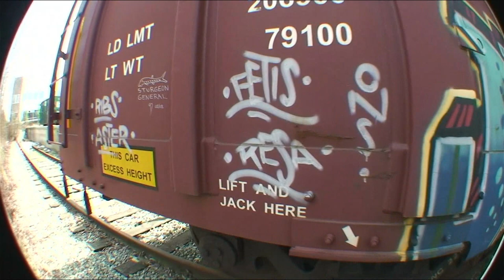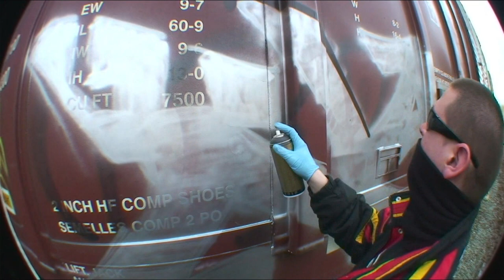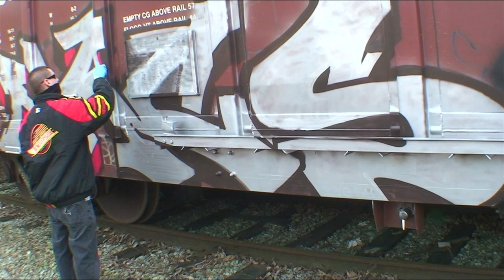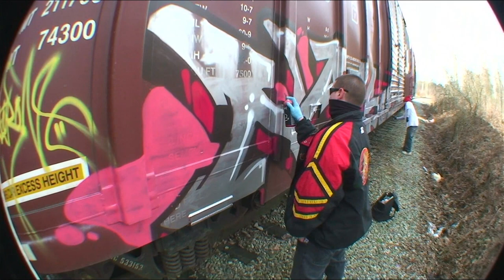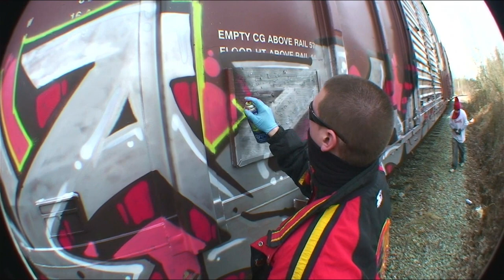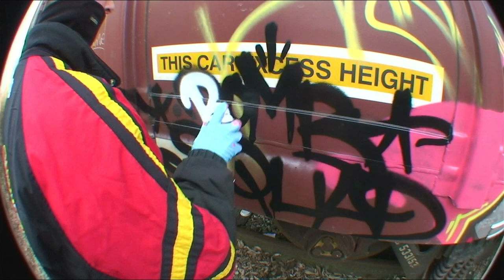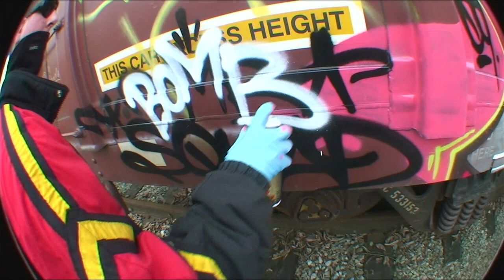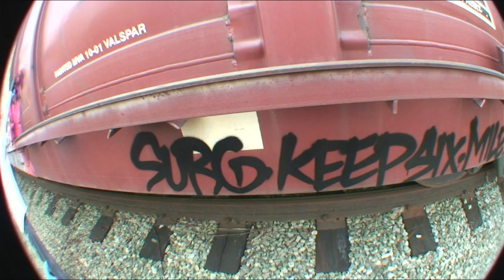Nacs & Lesen - Graffiti Video - RAW Audio - Stompdown Killaz